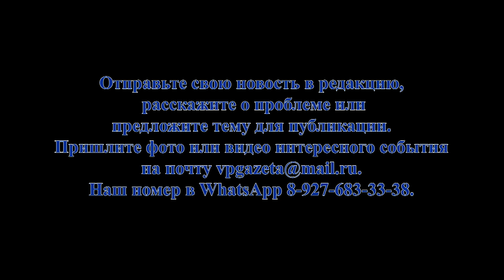В г.Волжске (Марий Эл) состоялось совещание руководителей предприятий и организаций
На повестке дня обсуждалисть вопросы благоустройства города, трудоустройства граждан, гуманитарной помощи ДНР и ЛНР, специфики коронавирусной инфекции.

Согласно месячнику по благоустройству, принято решение за каждым предприятием закрепить соответствующую территорию: парки «Победы», «Дружба», «Дубовая роща», сквер «Сердце города» и так далее. Субботники планируются провести 15, 22 и 29 апреля.

Подробности читайте в ближайшем выпуске газеты "Волжская правда".